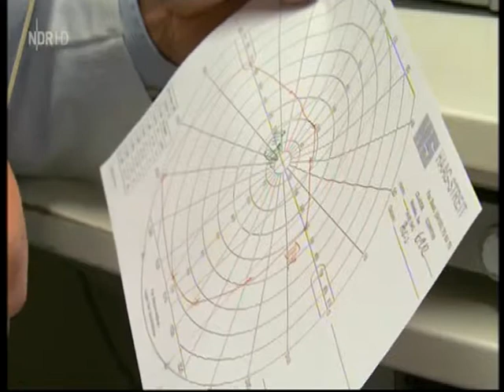97 Medizin Schlupflieder am Auge oft muss die Krankenkassen gezwungen werden das zu zahlen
97 Medizin - Schlupflieder am Auge -oft muss die Krankenkassen gezwungen werden das zu zahlen